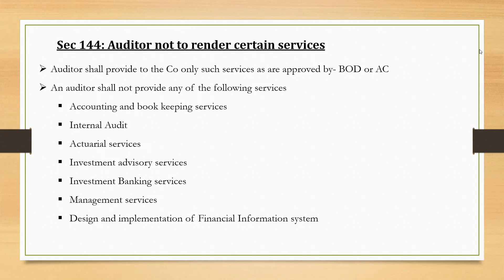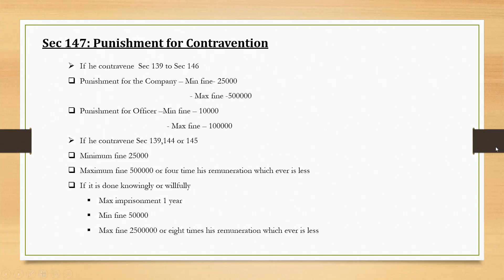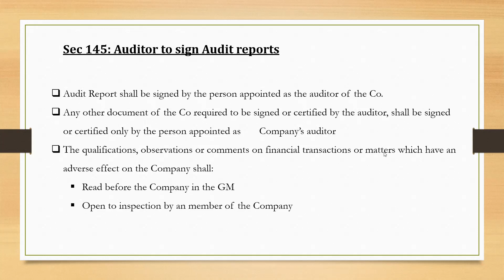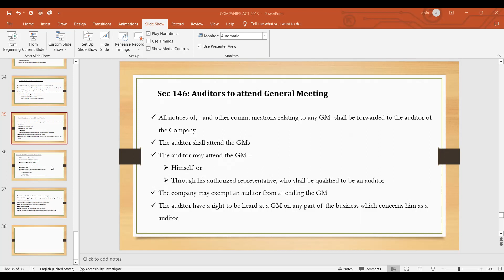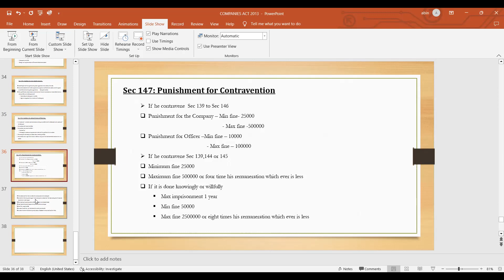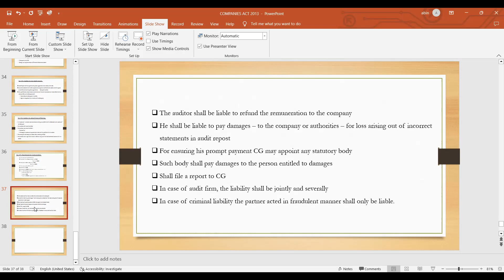CA INTER LAW I CHAPTER 10 I AUDIT AND AUDITORS I PART 5 Law Lectures malayalam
THIS VIDEO IS MEANT FOR CA INTER STUDENTS